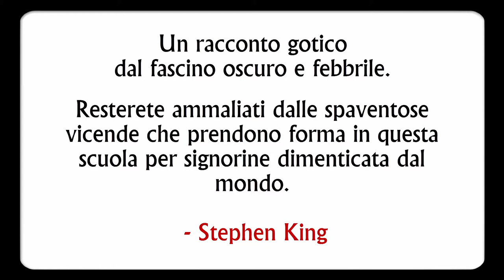L'Inganno | Thomas Cullinan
Quante volte rimaniamo vittime dell'inganno? In questo romanzo troviamo almeno quattro declinazioni diverse: l'inganno della guerra; l'inganno dell'amore; l'inganno dell'amicizia; l'inganno della mente. Una storia di straordinaria originalità, che saprà regalarti tantissimi spunti tecnici. Vediamo insieme il più importante.

Vai al romanzo